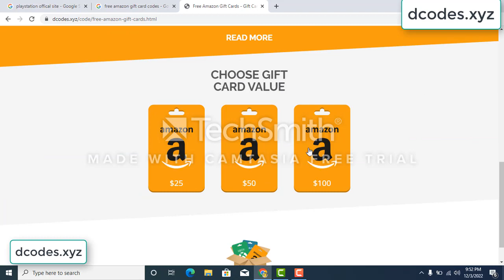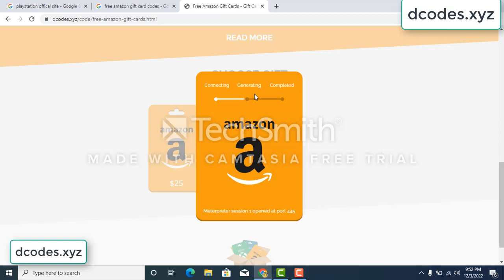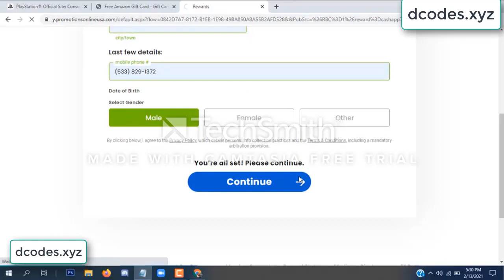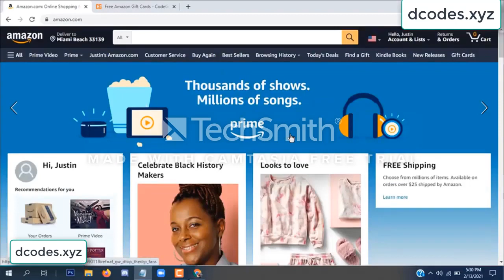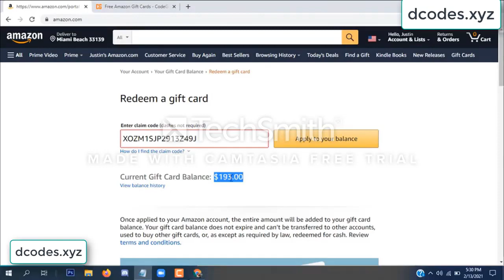amazon free gift card codes \\\ free amazon gift card codes 2022